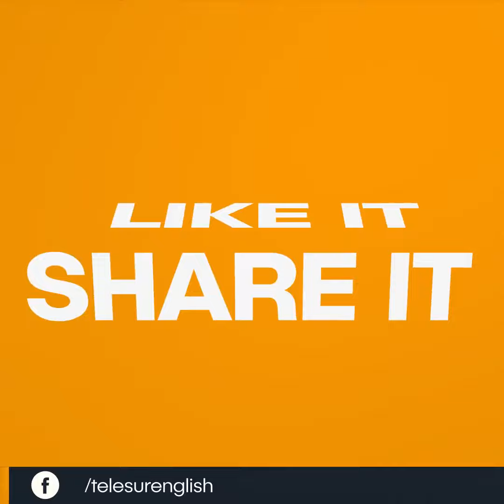Ecuador Will Buy Non-Lethal Weapons And Riot Gear Worth Us$3.6 Million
Snapshot | The purchase comes ahead of new strikes called by various social and Indigenous groups for the first quarter of 2020